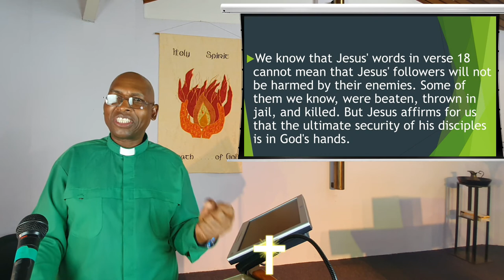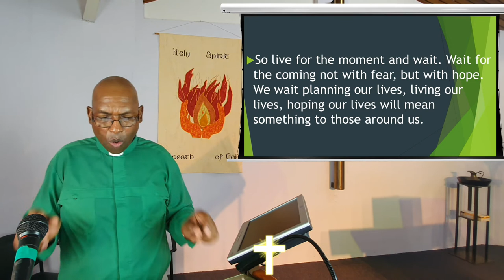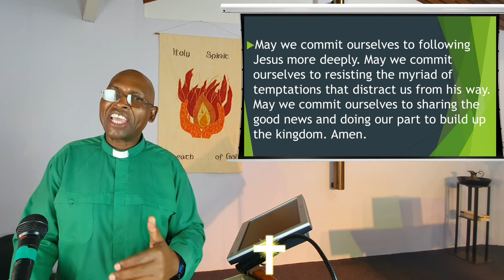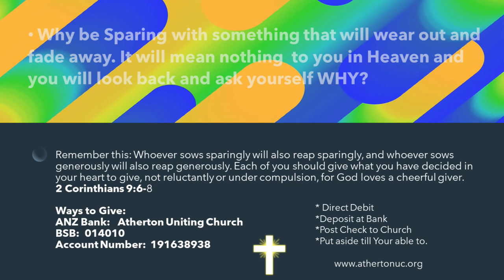28 November 2021 - "Hope for the End Times." - Rev Johnson Makoti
Watch and listen as the Reverend Johnson Makoti expounds to us from the scriptures on the first Sunday in the advent calendar, a time for hope.

Publishing: A. McCosh